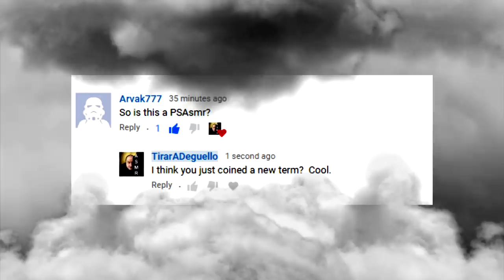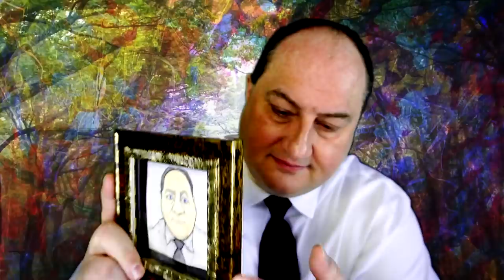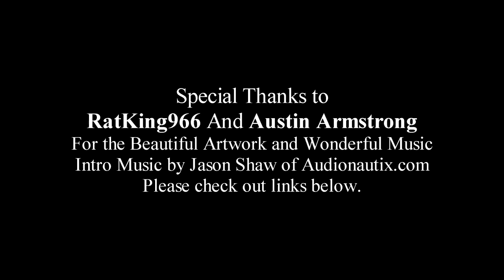(PSASMR) Gender Discussion and Society Norms Reiki ASMR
Tongue Drum Journey is a unique ASMR experience that incorporates a relaxing instrument called a steel tongue drum.
I really like how he is trying to combine music with asmr with non traditional sounds.

The artwork I show is by Artist who does wonderful sculptures on commission.

intro music by Jason Shaw of Audionautix.com the song's name is "Azimuth".

Doctor Andrew Michaels wants to help you with Remote Healing through Reiki hand movements and whispering.  Personal Attention sleep aid by request.
Reiki (霊気) (/ˈreɪkiː/) is a form of alternative medicine developed in 1922 by Japanese Buddhist Mikao Usui.   Since originating in Japan, Reiki has been adapted into varying cultural traditions across the world. Reiki practitioners use a technique called palm healing or hands-on healing through which a "universal energy" is allegedly transferred through the palms of the practitioner to the patient in order to encourage emotional or physical healing.
Reiki's teachings and adherents claim that qi is physiological and can be manipulated to treat a disease or condition. The existence of qi has not been established by medical research.  Therefore, Reiki is a pseudoscientific theory based on metaphysical concepts.
The existence of the proposed mechanism for Reiki – qi or "life force" energy – has not been established.   Most research on Reiki is poorly designed and prone to bias. There is no reliable empirical evidence that Reiki is helpful for treating any medical condition,  although some physicians have said it might help promote general well-being.   In 2011, William T. Jarvis of The National Council Against Health Fraud stated that there "is no evidence that clinical Reiki's effects are due to anything other than suggestion" or the placebo effect.
If you'd like to donate to help the channel grow we do accept paypal
All donations will be used to buy props and equipment for the channel.
Autonomous sensory meridian response (ASMR) is a term used for an experience characterized by a static-like or tingling sensation on the skin that typically begins on the scalp and moves down the back of the neck and upper spine. It has been compared with auditory-tactile synesthesia.  ASMR signifies the subjective experience of "low-grade euphoria" characterized by "a combination of positive feelings and a distinct static-like tingling sensation on the skin". It is most commonly triggered by specific acoustic, visual and digital media stimuli, and less commonly by intentional attentional control.

PSASMR means adding social issues to ASMR to help open people's minds to different points of view.  To bring peace and acceptance to your audience.